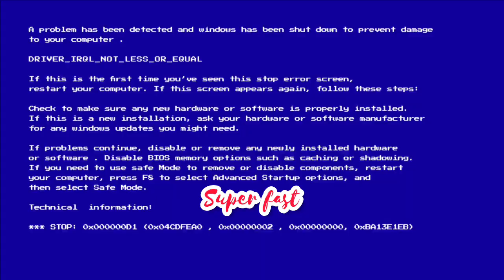पवन सिंह सुपरस्टार हिरो कैसे बने आज जानिए🤔Pavan Sing Superstar Hero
Video is  for education purposes only. Copyright Disclaimer under section 107 of the copyright Act 1976, Alone is made for ''fair used" for purpose such as carriteism comment, news, reporting, teaching, scholarship and research. fair use is a use permitted by copyright statute that might other wise be infringing . non proof, education or personal use tips the balance in favour of fair use.